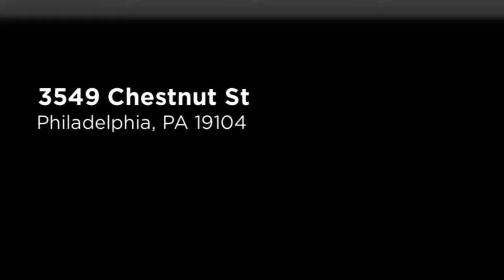School Bus Limo Insurance in Philadelphia - Truck & Commercial Auto Insurance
Truck & Commercial Auto Insurance
3580 Piedmont Rd NE
Atlanta, GA 30305

All cc, cash

Whether you are an independent operator or a business owner looking to insure your drivers, you need a commercial insurance provider that understands the changing needs of today’s commercial driving businesses. When it comes to Commercial Truck insurance we know them all. With more than 10 years of experience in Trucking Insurance we can cover anything from cargo van to Box Truck to Tractor-Trailer. If you are in a for-hire trucking business, you are in good hands — we've got you covered!

Don’t leave yourself at risk by choosing the wrong provider. We have spent years perfecting the art of shaping coverage for each individual client and have extensive knowledge of the unique laws and regulations associated with commercial trucking insurance in Atlanta.

When you opt to insure your commercial vehicles with us you can count on a few simple principles that have helped us develop a reputation for excellence throughout the commercial truck insurance industry.

When it comes time to protect your assets, you don’t want a sales staff, you want a partner. We’re here to help guide you through the complicated process of insuring your commercial vehicles in Atlanta and will make sure you get the very best coverage for the lowest price anywhere.

With laws changing and competition increasing across the commercial truck insurance sector, getting the best deal means knowing your stuff. You certainly don’t need to be an expert (leave that to us) but you need to know who you can trust.